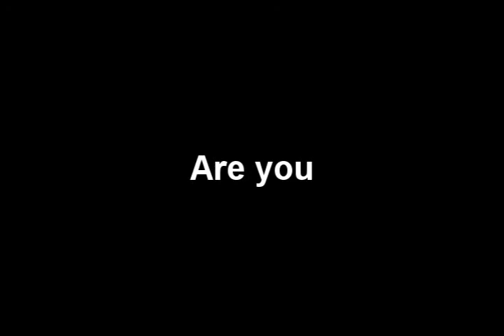Team Wu-Kasha presents: Caleb's edit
my skate edit